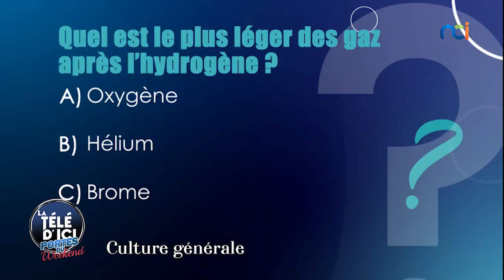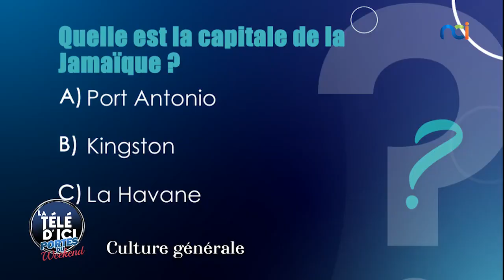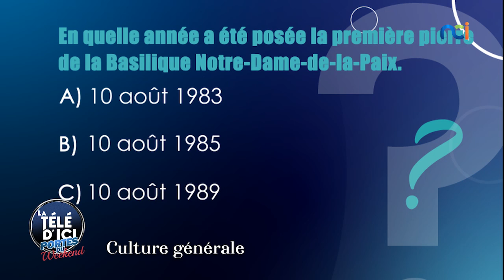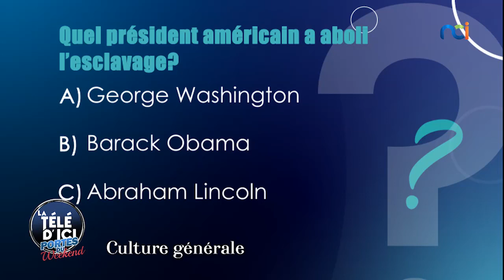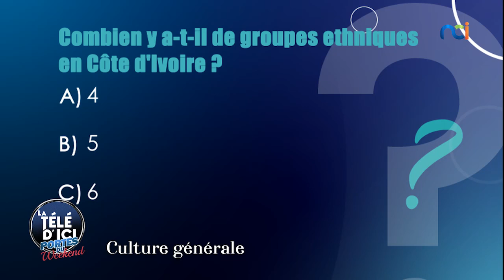Culture générale avec Michel Bohiri, Michel Gohou, Gbazé et Agoulé